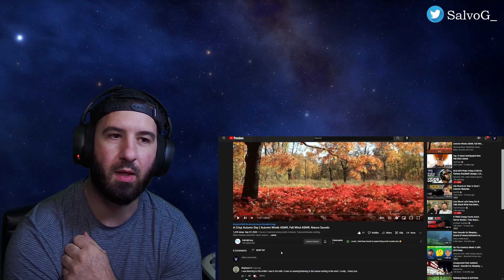REACTION TO Bob Seger - Mainstreet | He IS the SMOOTHEST!